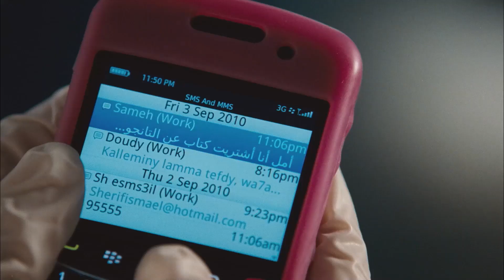لما الدكتورة بتاعتك تبقى اوبن على الأخر وتلفلك سجاير جوه المستشفى 😂😂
يتعرف بلبل على فتاة أرستقراطية ناجحة في عملها تدعي ياسمين، ولكنها بعيدة كل البعد عن الرومانسية التي يحلم بها بلبل، ولكنه في الوقت نفسه معجب بقريبته هالة لهدوئها وطيبتها ولكن وسط كل هذا، تظهر له الطبيبة النفسية أمل التي تعالجه وهي ايضا شخصية ناجحة في عملها ومرحة جدًا ويفكر في الارتباط بها.
بطولة: احمد حلمي - زينة - شيري عادل - ايمي سمير غانم - يوسف فوزي - ياسر الطوبجي - مريم سعيد صالح.
تأليف: خالد دياب
اخراج: خالد مرعي